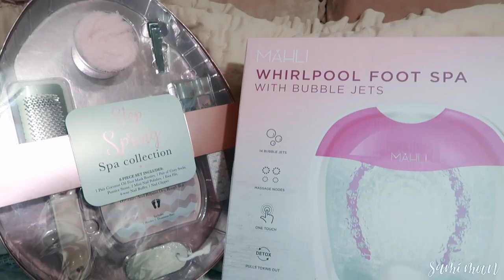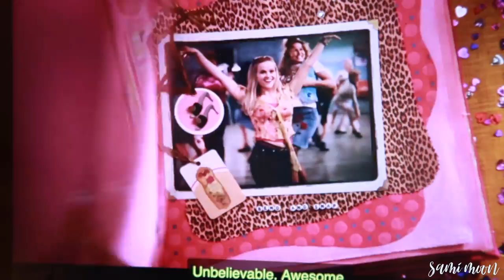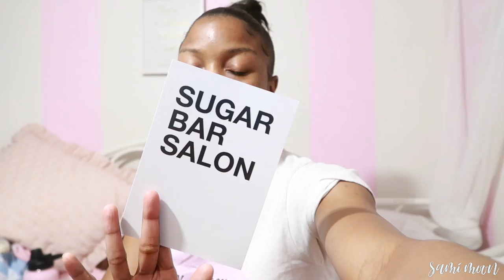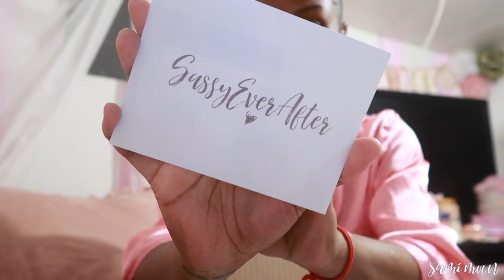getting my first brazilian wax!!! *scared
Hi Sassies, I'm Samí - 💁‍♀️

In today's vlog, I'll be getting my first Brazilian wax! Was it worth it? Watch to find out!!

𝔸𝕕𝕕 + 𝕊𝕡𝕒𝕞 𝕄𝕖 𝕋𝕠 𝔾𝕖𝕥 ℕ𝕠𝕥𝕚𝕔𝕖𝕕 𝔽𝕠𝕣 𝕒 𝔽𝕠𝕝𝕝𝕠𝕨 𝔹𝕒𝕔𝕜
🗝 Poshmark (@SassySamForever)
This instagram was created strictly for my *real supporters as a SAFE and welcoming environment to ALL, lets be bffs 🙈

~ DLSR Camera
~ Studio Lights
~ Vlog Camera
~ Vlog Camera Case (Pink)
~ Vlog Camera Tripod (Pink)

// FAQ //
Age: 23